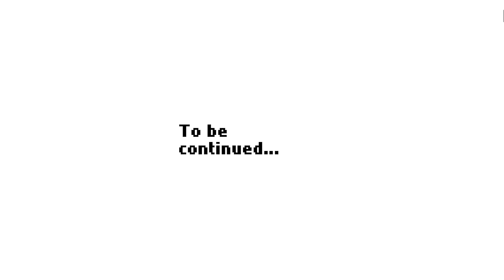Friday Night Funkin GFโกรธอะไร และ หุ่นยนต์ตัวตลกสุดหลอนในเหมืองร้าง mod Varalo Castle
กิจกรรมแจกเสื้อ Friday Night Funkin
สิ้นสุดลงแล้วนะครับ เด๋วจะประกาศผลให้ทราบอีกทีนะครับผม

ขอบคุณที่รักและกดติดตามกันนะครับ จะพัฒนาให้ดียิ่งๆขึ้นไปอีกนะครับ
อย่าลืมคอมเม้นท์ด้วยความสุภาพและให้เกียรติผู้อ่านด้วยนะครับ

=== Credit ===
Subscription video by imotivation from Pixabay
Music and Motion graphic from PremiumBeat